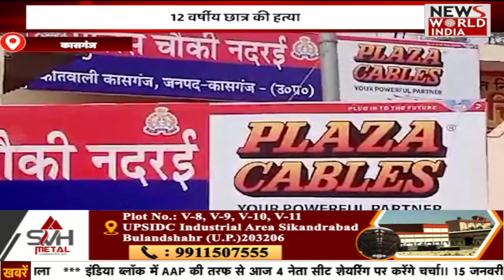देश और दुनिया की तमाम बड़ी खबरों का खास Bulletin | News Bulletin